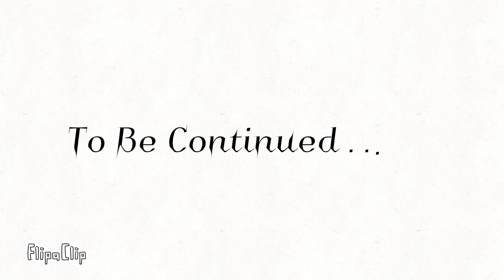All Stars Aligned Ep.1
-Welcome to my new series, the other wolf series will continue but here is another series!
- I will possibly try to get audio to add voice to the characters and music to but for now here you go!